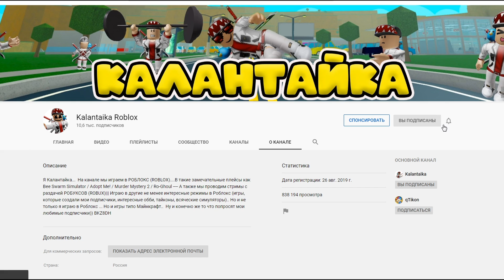ЦЫП ЦЫП ЦЫП EGG HUNT! В СИМУЛЯТОРЕ ПЧЕЛОВОДА! BEE SWARM SIMULATOR!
И всё-таки она вышла обнова в симуляторе пчеловода! егг хант в симуляторе пчеловода получи топ яйко))